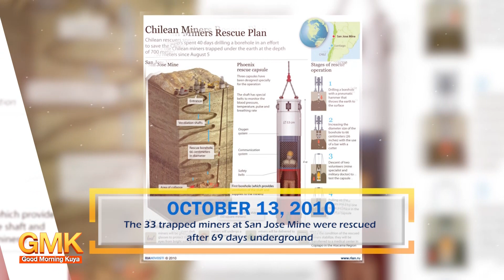The 33 trapped miners at San Jose Mine were rescued after 69 days underground | Today in History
October 13, 2010, nasagip ang lahat ng 33 minero na na-trap sa gumuhong minahan sa bansang Chile, matapos ang 69 na araw sa ilalim ng minahan.